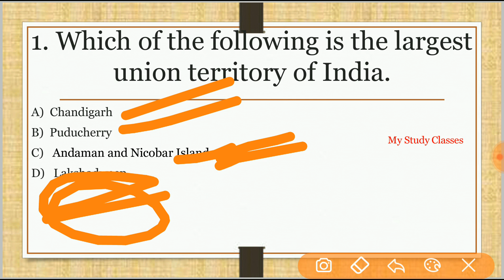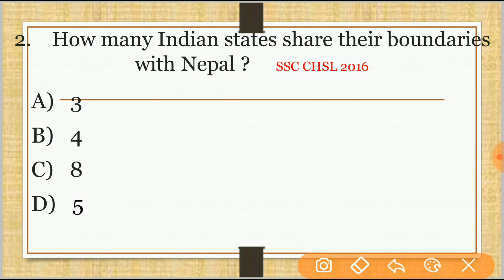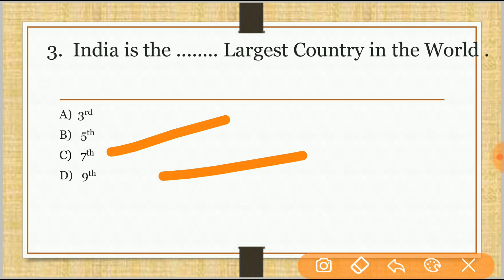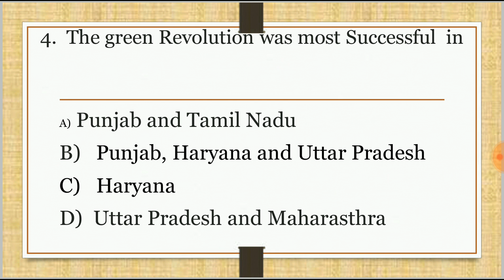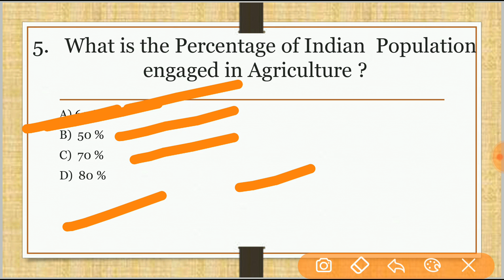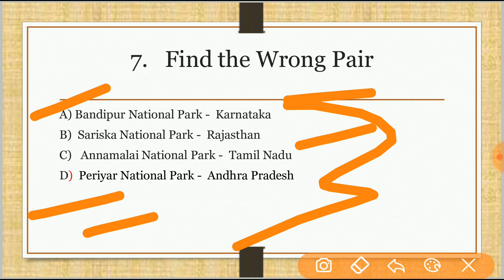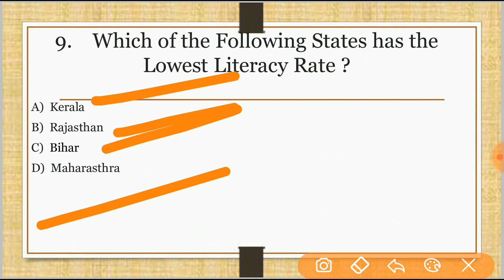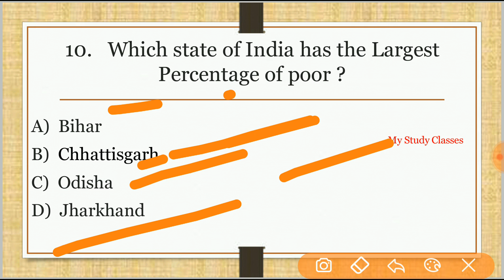General knowledge questions with Explanation for RRB NTPC Exam 2019( Episode 7 )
Most Important questions for RRB NTPC Exam 2019